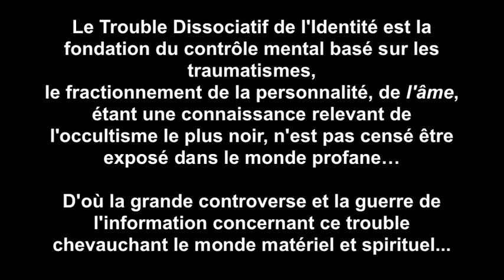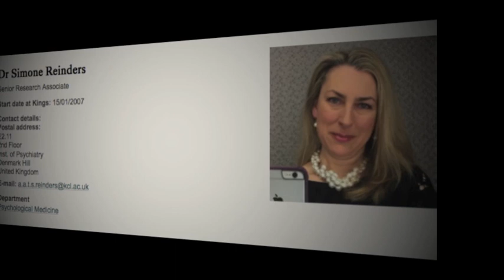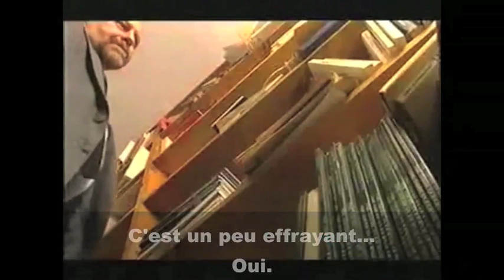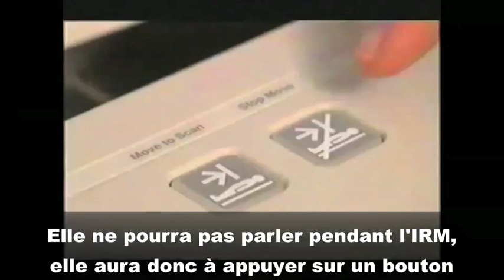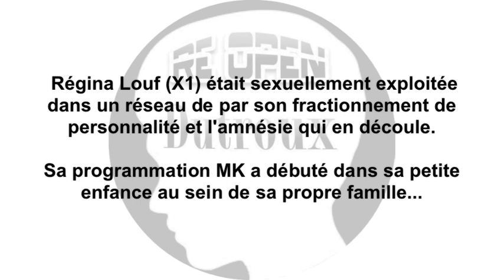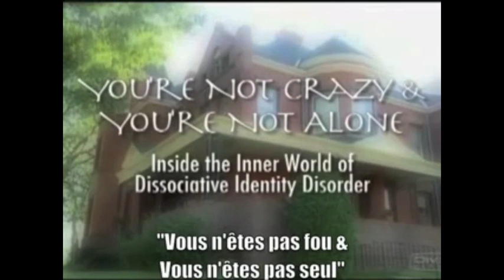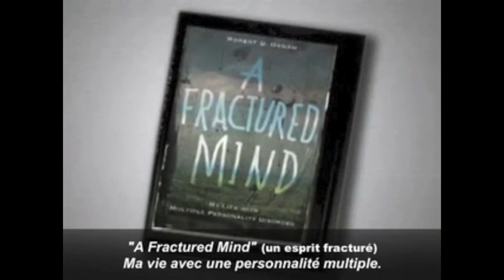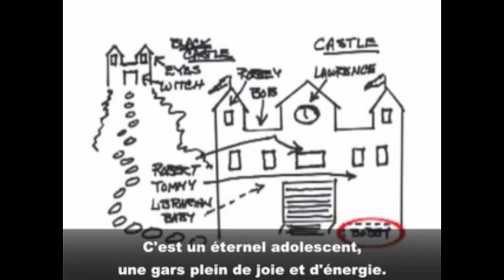Pour en finir avec la controverse sur le trouble dissociatif de l'identité (MK ou l'occultisme noir)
Le Trouble Dissociatif de l'Identité est la fondation du contrôle mental basé sur les traumatismes, le fractionnement de la personnalité, de l'âme, étant une connaissance relevant le l'occultisme le plus noir, n'est pas censé être exposé dans le monde profane… D'où la grande controverse et la guerre de l'information (ou guerre de la mémoire) concernant ce trouble chevauchant le monde matériel et spirituel.